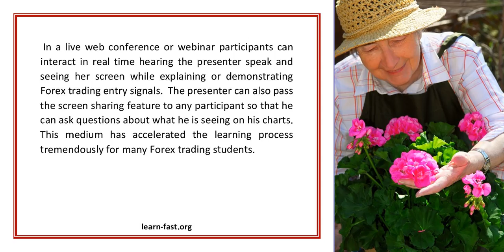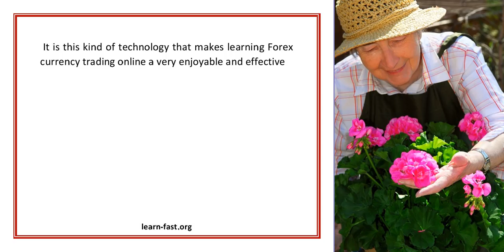Learning Forex Currency Trading Online